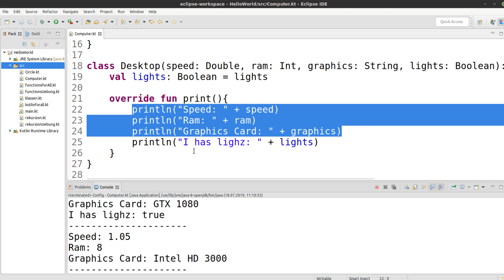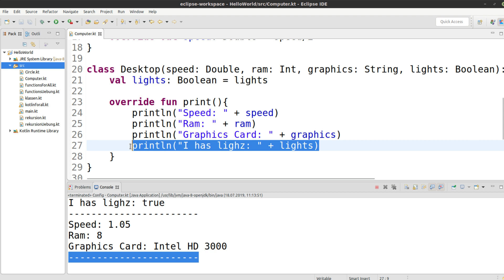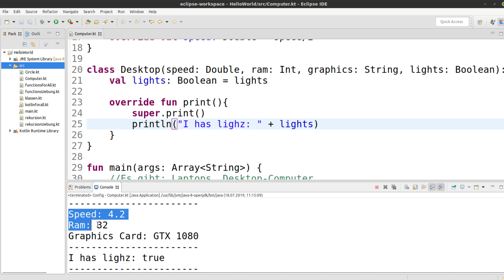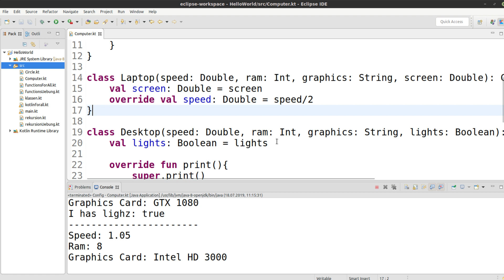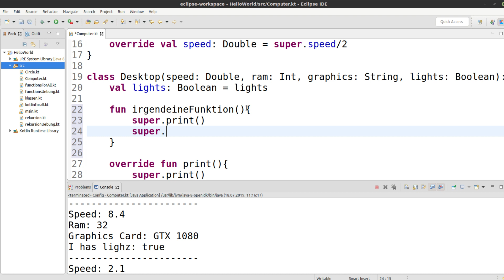Kotlin für alle Tutorial #53 - Auf die Parent Funktion zugreifen